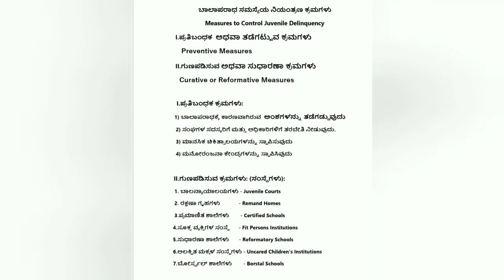Juvenile Delinquency - Effects and Remedies (ಬಾಲಾಪರಾಧ- ಪರಿಣಾಮಗಳು ಮತ್ತು ಪರಿಹಾರಗಳು)